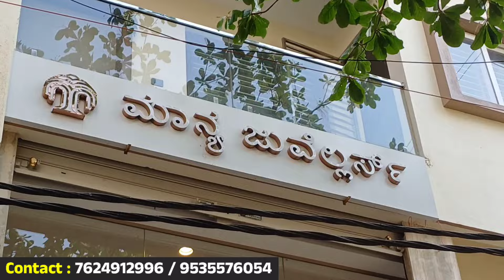Manya Jewellers Akshaya Tritiya Best Offer Buy 1 Gram Gold And Get 1 Gram Silver For Free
Address
Manya Jewellers
No. 329 (48), 6th Main Road
14th Cross, Lakkasandra Extension,
Wilson Garden, Bengaluru - 560030

Hello

In this video, we have shared details about a store called "Manya Jewellers", located in Wilson Garden, Bengaluru.  This jewellery store has a wide range of silver and gold jewelleries and at present they have an exclusive offer going on for Akshaya Tritiya (Buy 1 gram of gold and get 1 gram of silver) along with other surprise gifts.